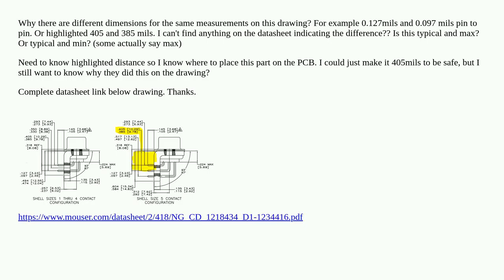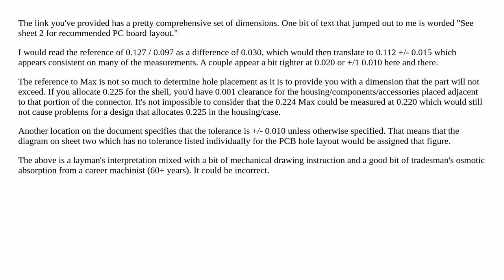Help interpreting dimensions from this drawing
cad drawings technical-drawing drafting